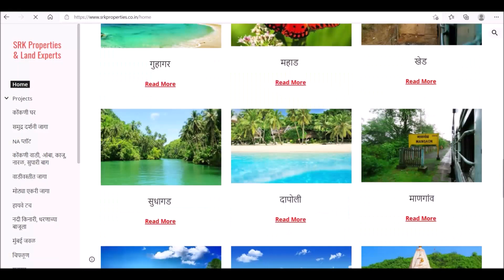Sold, जागा विकली गेली, Thank You, १०० एकर, माणगांव स्टेशन १५ मिनिटे, हायवे १० मिनिटे, नदी.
✅ गाव : ताम्हाणे.
✅ तालुका : माणगांव.
✅ जिल्हा : रायगड.
✅ जागा : १०० एकर ( 70 एकर रिसेल + 30 एकर फार्मर ).
✅ किंमत : ८.५० लाख प्रति एकर. ( Negotiable )

✅ हि जागा रोड ला लागून आहे.
✅ जागेच्या सामोरे रानवाटा ऍग्रोटुरिझम चे हॉटेल आहे.
✅ वाडीवस्ती जागेच्या जवळ आहे.
✅ जागेच्या परिसरात नदी वहाते.
✅ जागा पूर्ण टेबले प्लॉट आहे.
✅ जागा NA करू शकतो.
✅ जागेत प्लॉटिंग करून, विकत येते.
✅ जागेत आंबा, काजू, नारळ अशा फळबागा लावू शकतो.
✅ साग, महोगनी, बांबू अश्या वन्य वनस्पती लावू शकतो.
✅ हायवेजवळील अन्य व्यवसाय करू शकतो.

✅ माणगांव रेल्वे आणि ST स्टॅन्ड : ७ km / १७ मिनिटे
✅ मुंबई गोवा हायवे : ५ km / १४ मिनिटे
✅ मुंबई : १४४ km / ३.३३ मिनिटे
✅ पुणे : ११९ km / ३.१७ मिनिटे

✅ जागा दाखविण्याचे चार्जेस : Rs. 500.
✅ फोन करण्याची वेळ रात्री 9 ते 10.

Thanks & Regards
Suhas Rahate.